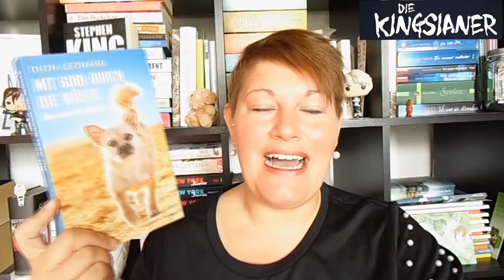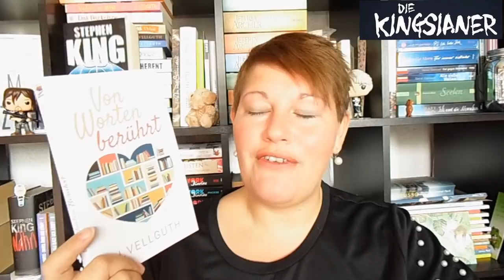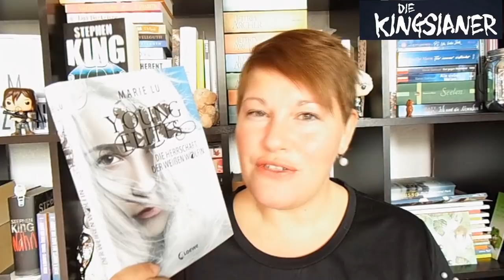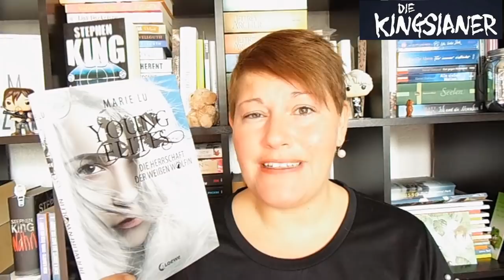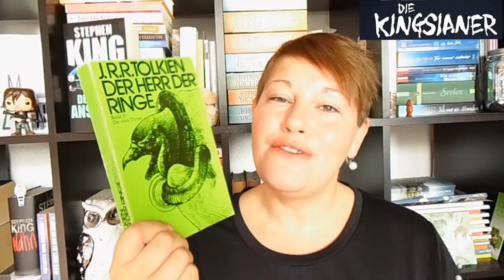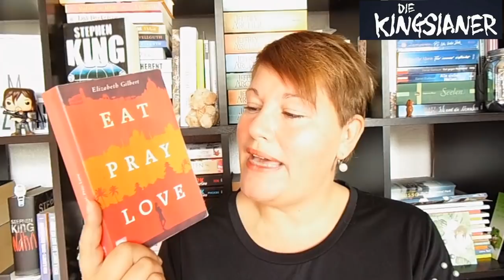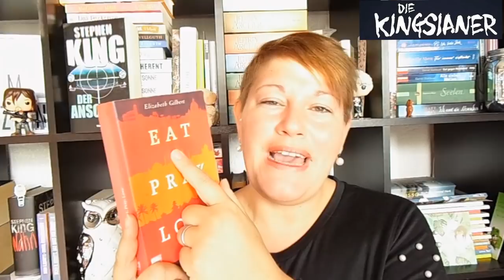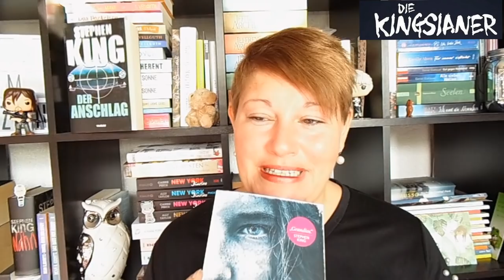Der Stephen-King-Buchtitel-TAG ~ KINGsianer-Woche | LadyoftheBooks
Wie bereits in unserem letzten KINGsianer-Hangout angekündigt, haben wir uns einen "Stephen-King-Buchtitel-TAG" überlegt.
In dieser Woche gibt es von allen KINGsianern ein Video und jeder, der Stephen King und/oder die Fragen gut findet, darf sich getaggt fühlen :-)

Die Fragen:
1. Friedhof der Kuscheltiere - Zeige ein Buch, in dem ein Tier eine wichtige Rolle spielt
2. Sie - In welchen Buch spielt ein Buch eine große Rolle
3. Der Anschlag - In welchem Buch geht es im Zeitreisen
4. Carrie - Nenne ein Buch mit einer weiblichen, starken und etwas durchgeknallten Protagonisten
5. Das Bild - In welchem Roman spielt ein Kunstwerk eine tragende Rolle
6. In einer kleinen Stadt - Zeige ein Buch, in dem es um ein oder mehrere besondere oder magische Gegenstände geht
7. Der Talisman - In welchen deiner Bücher geht es um Glück?
8. Der dunkle Turm - Welches Buch fängt von der Stimmung unten an, um sich zum Ende hin richtig zu steigern
9. Duddits - Ein Buch mit einem unvergesslichen Protagonisten
10. Joyland - Ein Buch, das du liebst, viele aber total blöd finden
11. Mr. Mercedes - Ein Buch eines Autors, der sich an ein für ihn unbekanntes Genre wagt

📚 Bücher
"Mit Gobi durch die Wüste"**
"Von Worten berührt"**
"Die Frau des Zeitreisenden"**
"Young Elites"***
"Das Bildnis des Dorian Gray"**
"Herr der Ringe"**
"Eat Pray Love"**
"Die Königschroniken"**
"Der Übergang"**
"Der Circle"**
"Bird & Sword"**